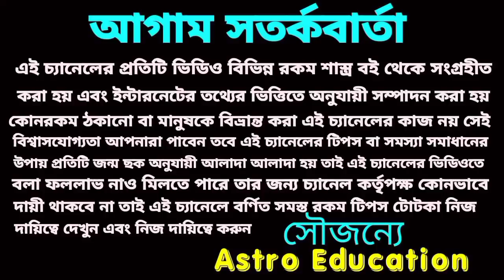17 April 2022 দৈনিক লটারিতে প্রবল প্রাপ্তি 5 টি রাশির!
আগামীকাল রবিবার দৈনিক লটারিতে প্রবল প্রাপ্তি এ 5 টি রাশির!